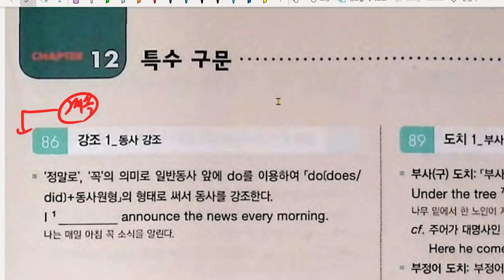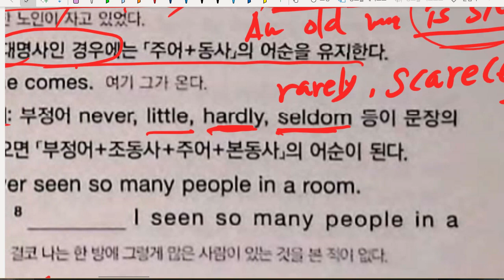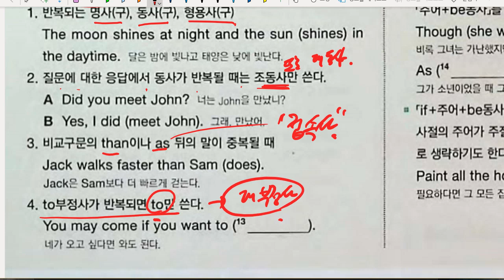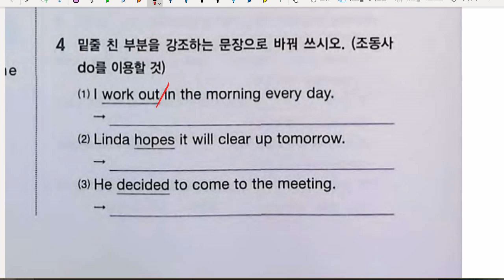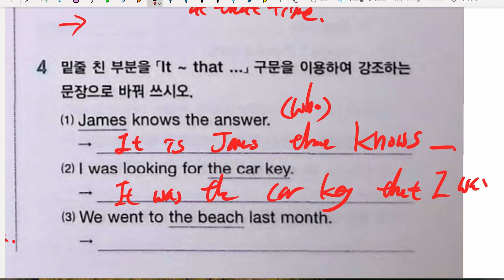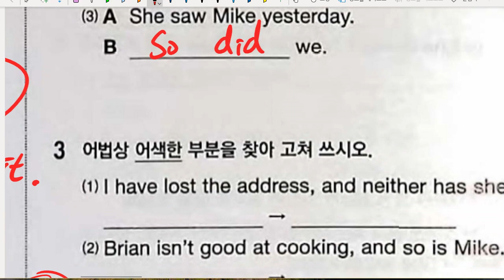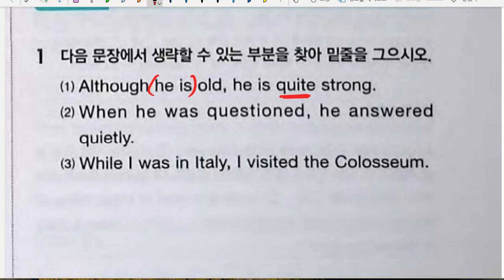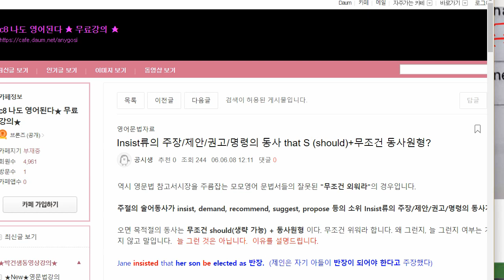중3 2022 01 12 문법 특수구문